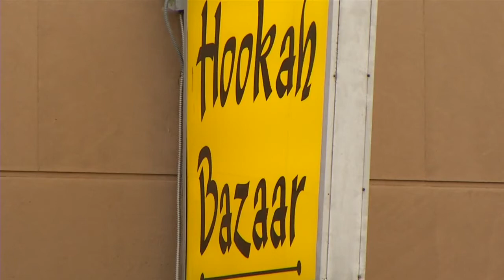Man stabbed after fight outside area hookah bar